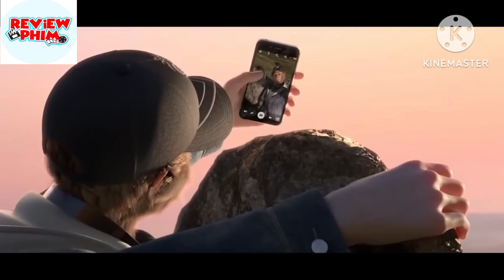[Review Phim] Tôn Ngộ Không Chiến Đấu Với Người Ngoài Hành Tinh Giải Cứu Trái Đất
Tóm Tắt Phim Viễn Tưởng Hay | Review Phim Monkey God
Đăng ký ngay : @coongminh09